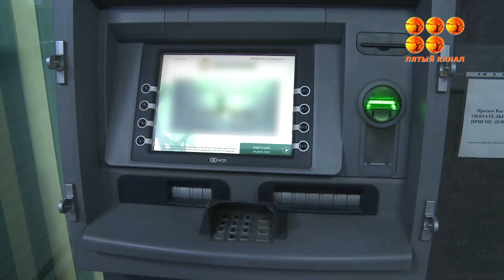Как получить пенсию, если выходить из дома нельзя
Карагандинские пенсионеры столкнулись с проблемой при получении денег.